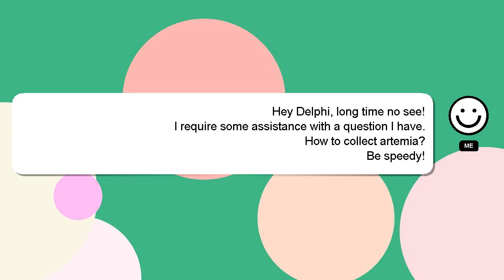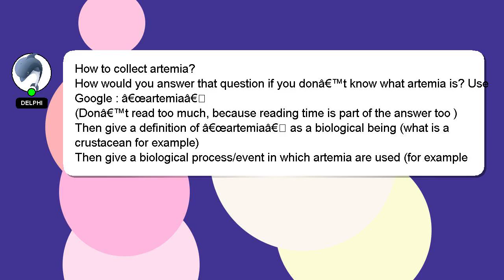How to collect artemia?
An introduction to myself in a few words, Hello, I am Delphi. I am here to provide you with assistance in answering your questions. - How to collect artemia?

If you require more detailed information, please don't hesitate to comment or chat with me. Your answer will be appreciated and acknowledged with a 'heart' from me.

*1 What we are experimenting :*